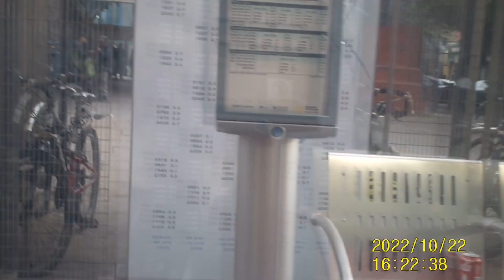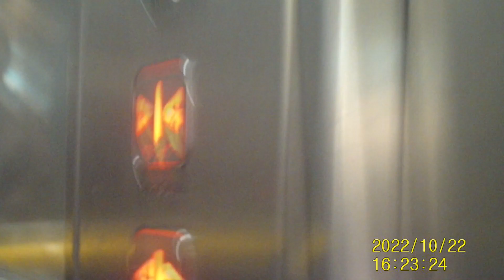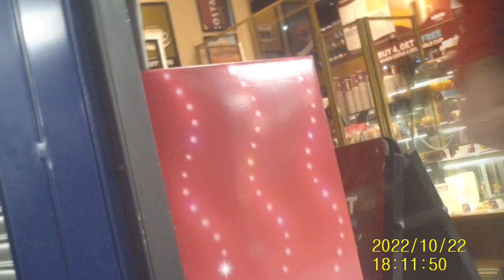WRESTLING WEEKENDER 22 10 2022 AND 23 10 2022